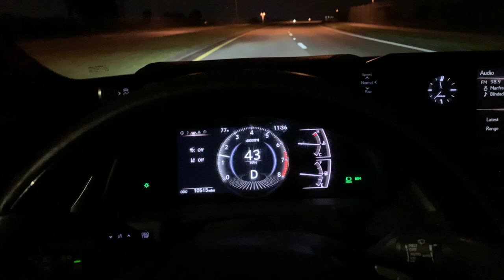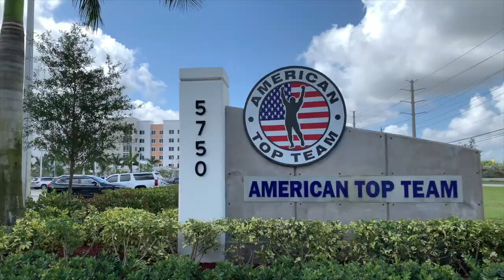Тяжелые ТРУДОВЫЕ БУДНИ - КАЧКА в АМЕРИКЕ